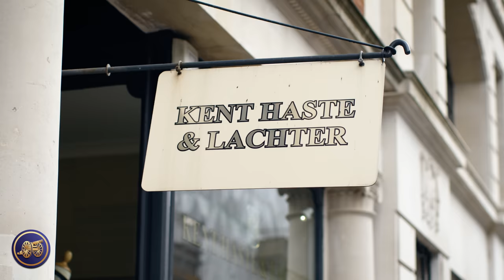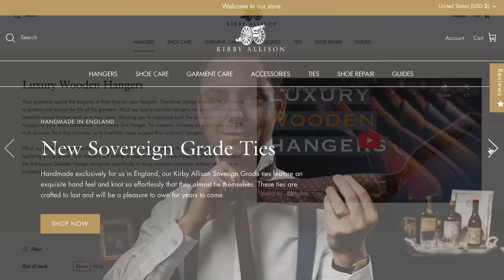Bespoke Linen Masterpiece: My New Suit from Kent Haste & Lachter | Final Fitting | Kirby Allison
In today's video Kirby is back in London visiting the brilliant team at Kent Haste & Lachter for the final fitting of his linen suit. John and Terry assess the adjustments made as a result of Kirby's first fitting a few months back in March. During his fitting, Kent and Lachter make a few adjustments to ensure Kirby's beautiful suit will be a perfect fit.

Kent & Haste also visit the New York and Palm Beach a number of times a year on trunk shows.

SHOP THIS VIDEO AT KirbyAllison.com
LIST ALL PRODUCTS IN VIDEO HERE

Bespoke Linen Masterpiece: My New Suit from Kent Haste & Lachter
00:00 Introduction
01:26 Kent Haste & Lachter introduction
03:44 Shirt fitting
06:49 Collar shape
08:25 Sleeve Cuffs
13:00 Trouser fitting
16:38 Jacket fitting
18:22 Button placement
19:50 Pocket details